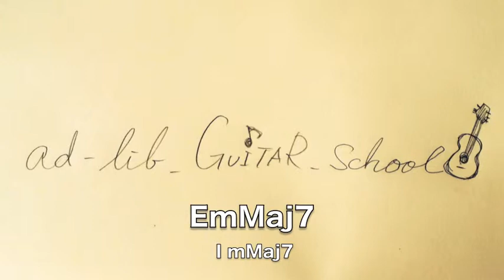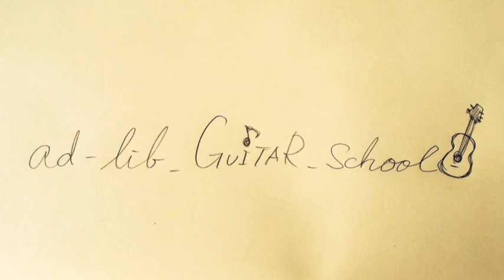アドリブ練習用音源 E Melodic Minor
Eメロディックマイナースケールのアドリブ練習用カラオケです。
Eメロディックマイナースケールのダイアトニックコード【EmMaj7・F♯m7・GMaj7(♯5)・A7・B7・C♯m7(♭5)・D♯m7(♭5)】で構成されています。
ad-lib_GUITAR_school アドリブギタースクール
Web